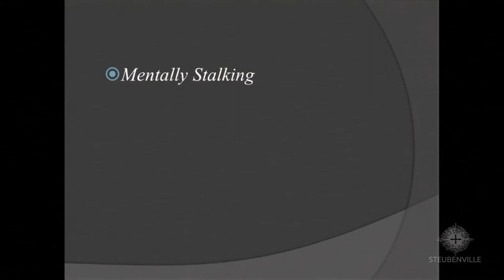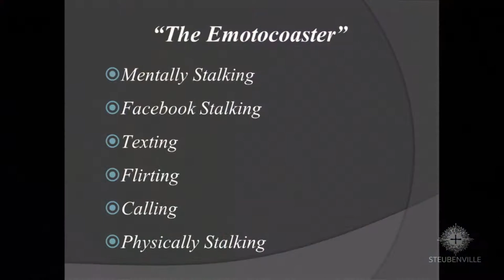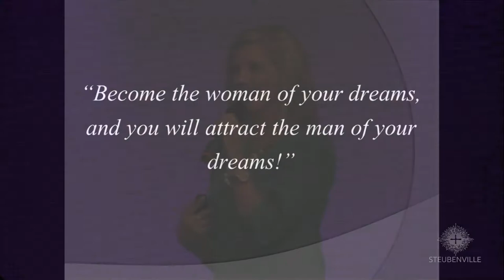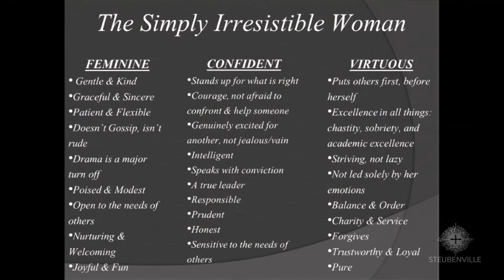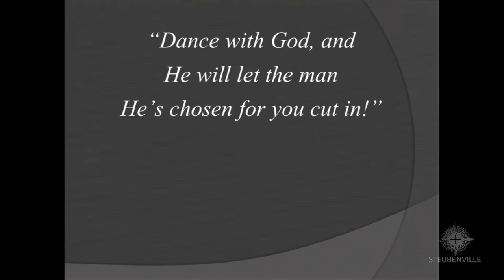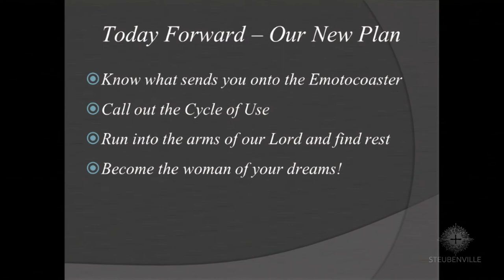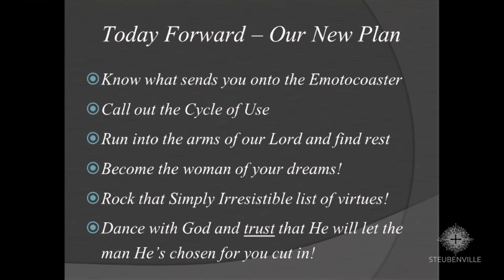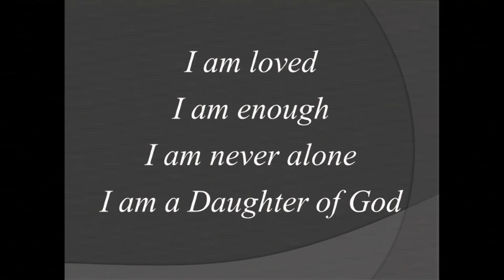Sarah Swafford - Saturday Women's Session - 2013 Main Campus 3